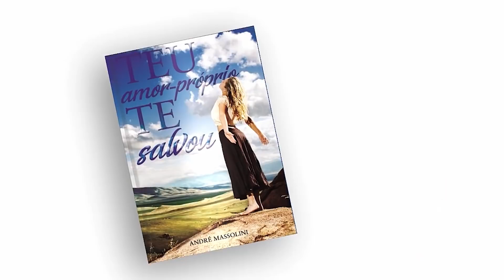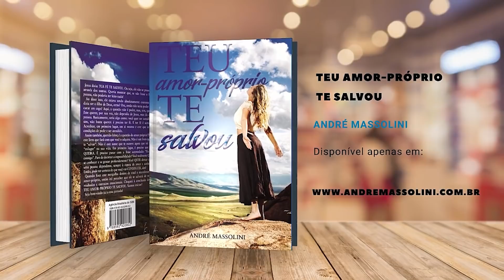TÉCNICA usada por PESSOA PIRANHA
📮 ENDEREÇO:
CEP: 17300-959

📮 ENDEREÇO:
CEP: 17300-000